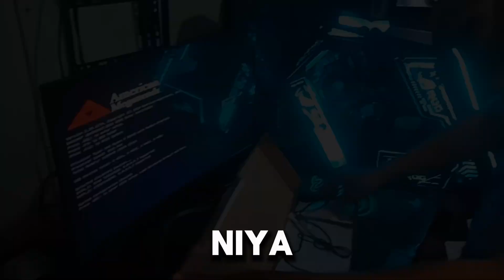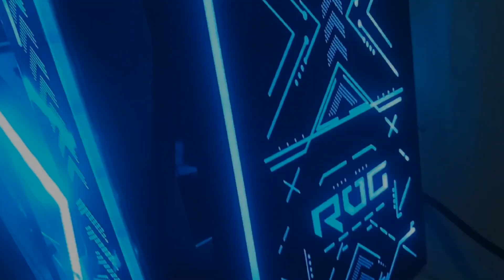Djtobtob-tv computer set 2024